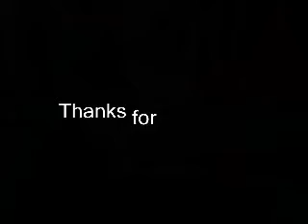Linkin Park - No more Sorrow (guitar cover)